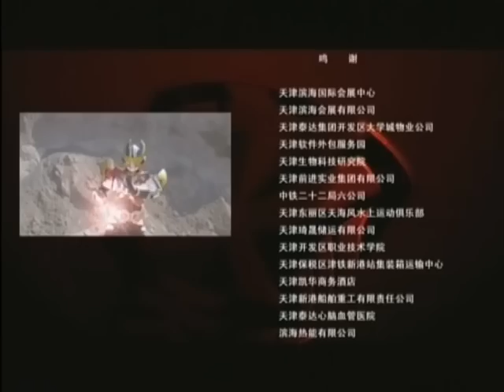铠甲勇士刑天 - Armor Hero XT_51